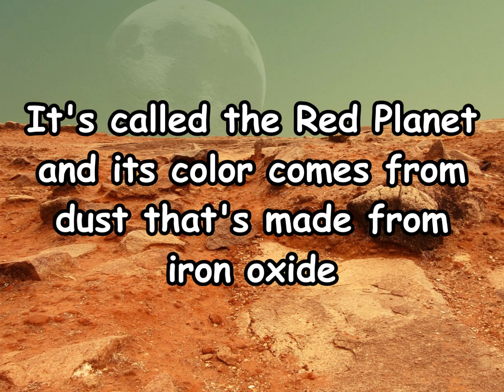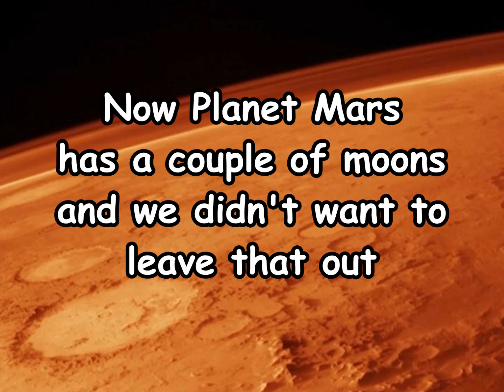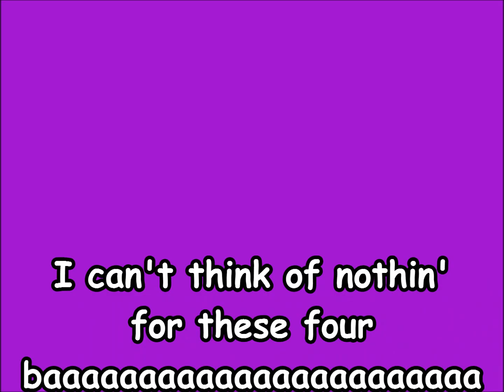The Planet Mars Song | Planet Songs for Children | Mars Song for Kids | Silly School Songs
Kids will have a rootin'-tootin' time learning all about Planet Mars with this lighthearted planet song for children.

Lyrics:

Girls: Hey Cowboy Lance!
Cowboy Lance: Yeah girls?
Girl #1: We heard you know a thing or two about the planets.
Girl #2: Could you tell us about Planet Mars?
Cowboy Lance: Well, girls, I'll do the best I can.

Chorus:

Planet Mars, Planet Mars
Fourth planet from the Sun among the stars
I can't think of nothin' for these four bars
So let's keep talking about Planet Mars

Planet Mars is 142 million miles from the Sun
Outside of Planet Earth, Planet Mars is the most researched one
If you compare Mars to Earth by diameter, Mars is roughly half its size
It's called the Red Planet and its color comes from dust that's made from iron oxide

Mars has seasons like Earth cause its axis is tilted 25 degrees
If you lived on Mars you'd weigh less than you would on Earth due to gravity
It takes 687 Earth days for Mars to orbit the Sun
It's got the largest volcano in the Solar System and its name is Olympus Mons

Now Planet Mars has a couple of moons, and we didn't want to leave that out
Deimos and Phobos--Fear and Panic--now what's that all about?
Well Mars was named for the god of war in the legends of ancient Rome
Deimos and Phobos were his twin sons so you know they were bad to the bone

One day on Mars is about as long as one day on Earth, you see
Theirs is 24 hours and 37 minutes with a slower rotational speed
Now we've sent missions up to Mars to find out what we can
Like Spirit, Opportunity and Curiosity roamin 'round on Martian land

I can't think of nothin' for these four baaaaaaaaaarrrrrrrsssss.
That's all we have to say about Planet Mars

Photo Credits:

Credit Line for jpl.nasa.gov images: Courtesy NASA/JPL-Caltech